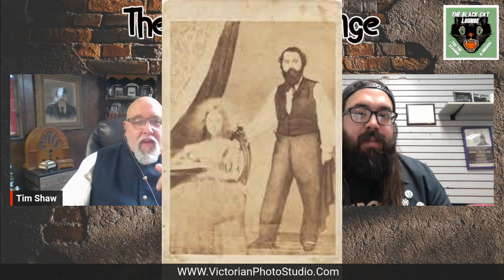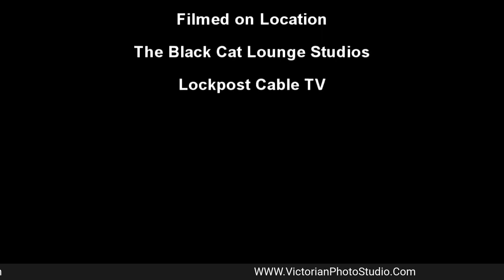BCL Dave Wilson Spirit Photography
Dave Wilson owner of the Victorian Photography Studio in Gettysburg, PA stopped by to tal about the wet plate process, William Mumler, and 19th Century Spirit Photography.